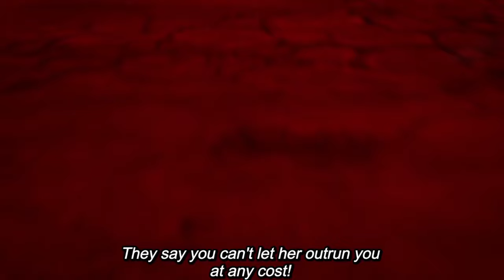Ghost Power Vs Alien! DanDaDan Episode 1 Reaction